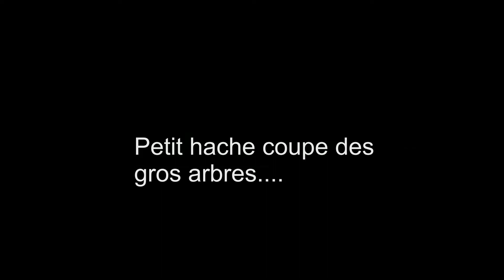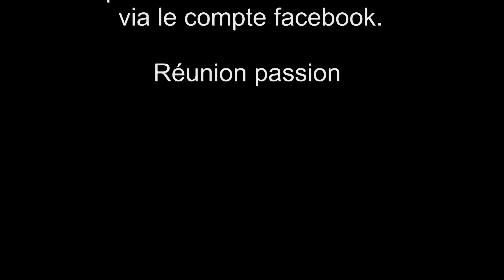Film Diagonale des fous 2019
Team Ultra Trail de Bretagne